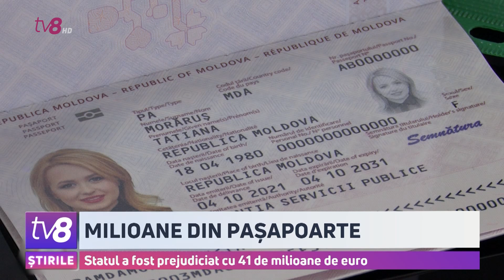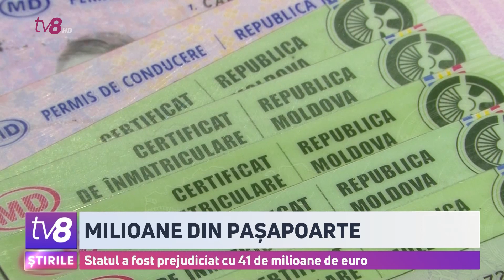Milioane din pașapoarte. Statul a fost prejudiciat cu 41 de milioane de euro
În buzunarul lui Vladimir Plahotniuc au curs bani din fiecare act emis de Agenția Servicii Publice în perioada 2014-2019, când statul a fost prejudiciat cu peste 40 de milioane de euro. Sumele erau transferate de firma lituaniană care a câștigat licitațiile de furnizare a blanchetelor pentru acte moldovenești emise de ASP. Cutia Neagră Plus a intrat în posesia unor documente care arată banii de care au beneficiat companiile conectate la oligarhul fugar.